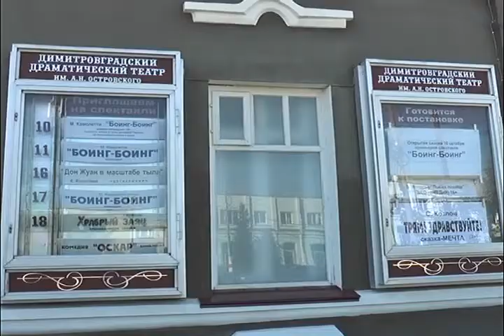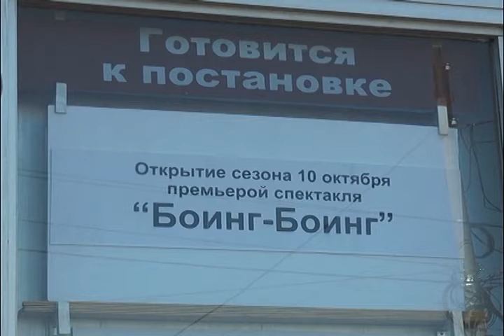Драматический театр имени Александра Островского готовится к открытию сезона